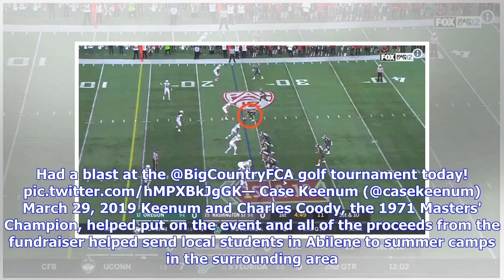Cowboys' Prescott, Cooper loudly boo'd at NCAA Tournament in D.C.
WASHINGTON, D.C. -- The Duke Blue Devils are hated and boo'd in every arena they travel to. There are few things in the sports world easier than hating Duke. But one of those few things easier than disliking Duke is hating the Dallas Cowboys. And on Sunday in the East Regional Final between No. 1 Duke and No. 2 Michigan State and Capital One Arena, every fan in attendance agreed with that sentiment. Midway through the second half of play, with the teams on the sideline for a TV timeout, Cowboys ...